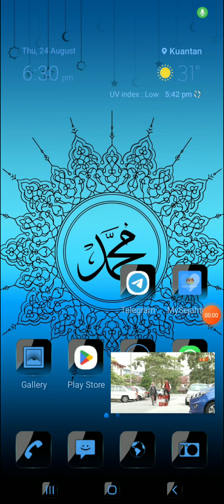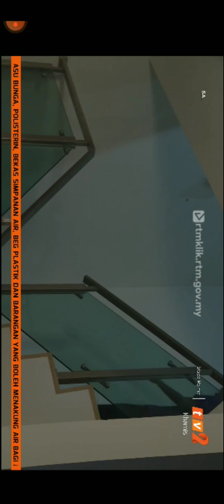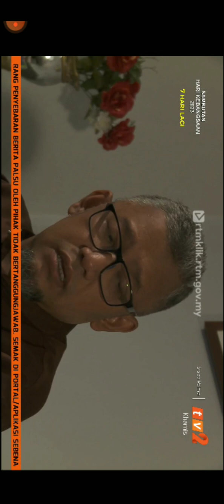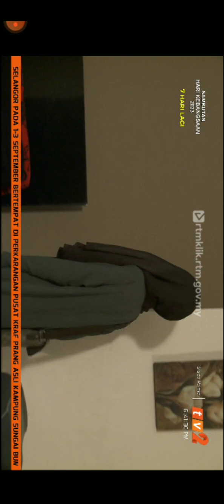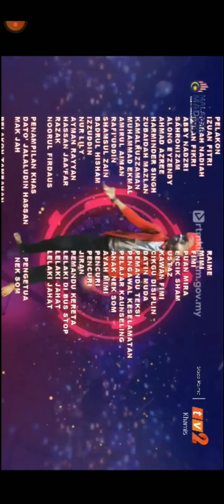Siapa Raime episod 13 (AKHIR)